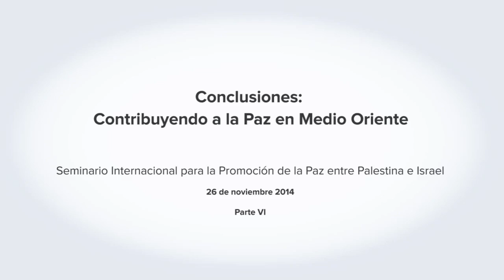Seminario Internacional para la Promoción de la Paz entre Palestina e Israel - PARTE 6